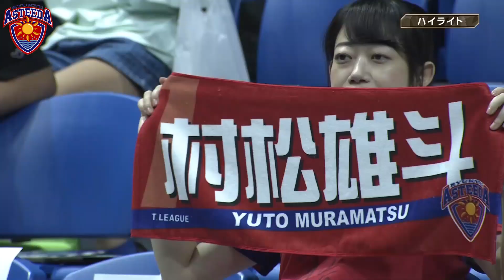【プロ卓球】2ndシーズン第1戦！国際大会では日本の天敵！が参戦した2019年8月30日の琉球アスティーダVST.T彩たま【琉球アスティーダ】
【琉球アスティーダ オフィシャルオンラインサロン会員募集中】
月額1000円から加入できるオンラインサロンへのご入会をお待ちしております！
中々見られない選手のオフショットの掲載やオンライン座談会などを開催中！